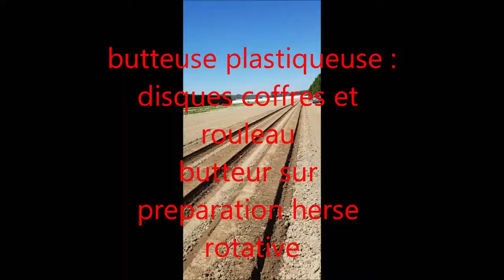Présentation de la Butteuse-Pailleuse AGRI 3 D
BUTTEUSE DEROULEUSE DE FILM AGRI 3 D :

Vous verrez dans cette vidéo la Butteuse dérouleuse de plastique AGRI 3 D dans 3 situations différentes :
 - En déroulage de film de demi-bobine en bord de serre.
- En travail a plat sur une planche.
- En travail à plat sur trois planches en un seul passage.

Rendez-vous sur notre site pour en découvrir davantage !!

N'hésitez pas à nous contacter pour toute information ou tout autre demande.